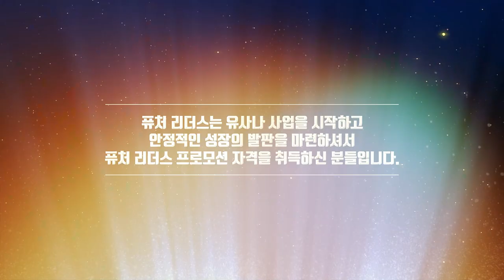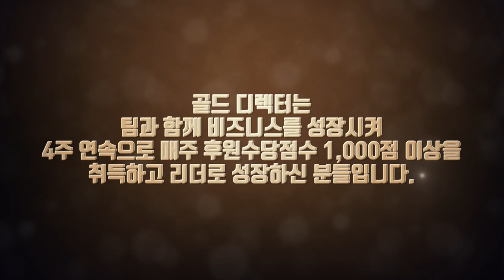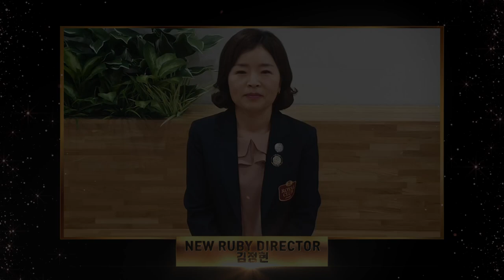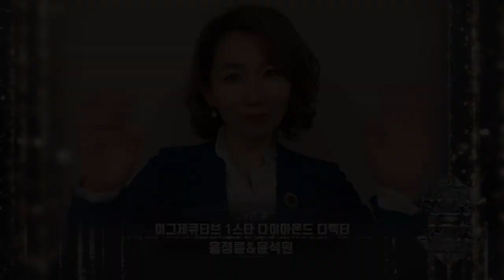유사나 어워드 나이트 - 온라인 레커니션 8편